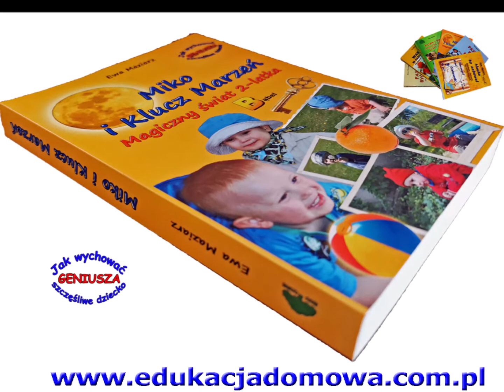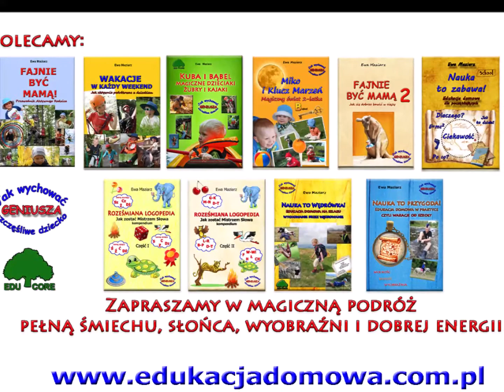Miko i Klucz Marzeń. Magiczny świat 2-latka - książka poradnik seria Jak wychować geniusza?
Miko i Klucz Marzeń. Magiczny świat 2-latka - książka poradnik z serii: Jak wychować geniusza i szczęśliwe dziecko?
Praktyczny poradnik, sprawdzone wskazówki

Bunt 2-latka? Jak ogarnąć? Jedzenie? Zabawa? Usypianie? Ubieranie? A zachwyt każdą mrówką na spacerze? Jak zobaczyć świat oczami dziecka?
Jak dostrzec wyjątkowość każdego dnia?

2-latek poznaje świat. Wszystko wokół jest nowe, fascynujące, pełne magii i warte uwagi: bańki mydlane, księżyc na niebie, kasztany w parku i litery alfabetu, które pokazuje Mama

 Przekonaj się, jak uczyć przez zabawę i odkrywać rzeczy niezwykłe we wszystkim, co nas otacza. 2-latek to wspaniały nauczyciel radości!

Na naszej stronie znajdziesz wiersze, plakaty, książki, materiały edukacyjne i inspirację, jak się bawić nauką i jak wychowywać mądre i szczęśliwe dzieci

Muzyka na licencji CC0 Public Domain by audionautix.com
Grafika na licencji CC0 Public Domain by pixabay.com